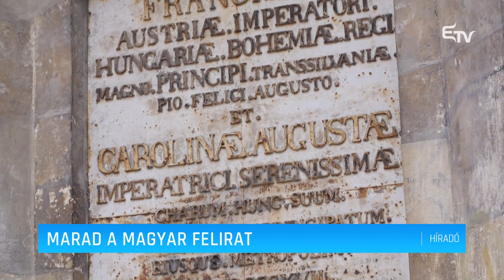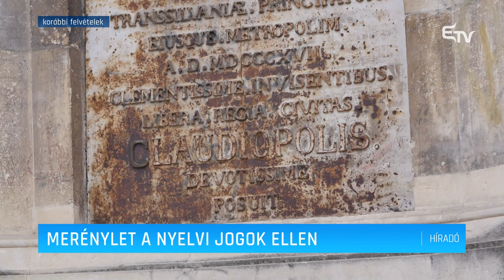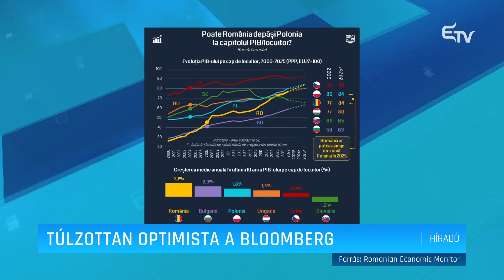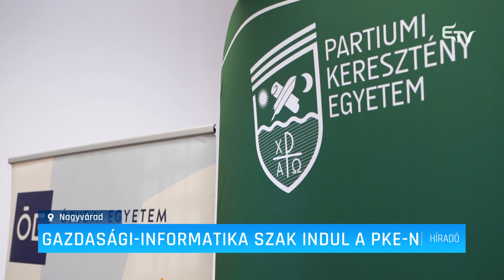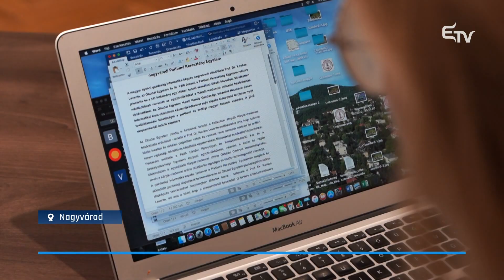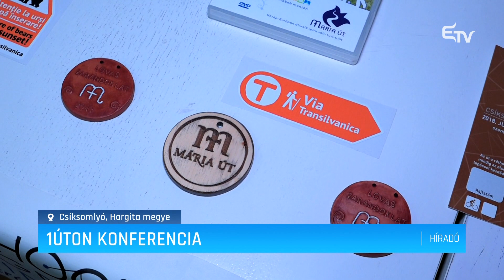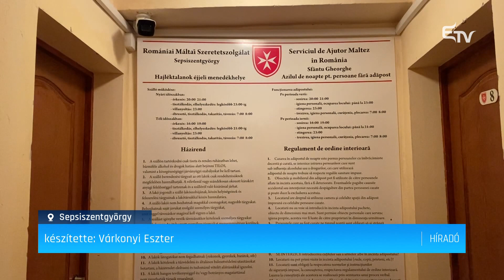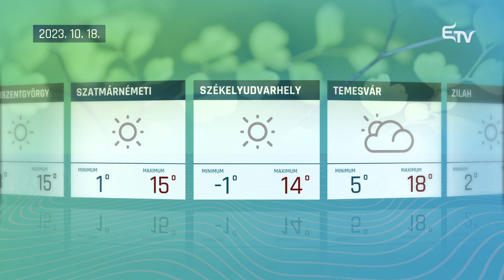Híradó 2023. október 17. – Erdélyi Magyar Televízió